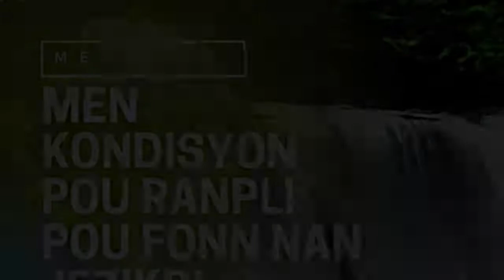MESAJ | MEN KONDISYON POU RANPLI POU FONN NAN JEZIKRI | Sr. Lucie CASTEL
*** Merci***
Merci de nous laisser un LIKE et de faire un COMMENTAIRE et surtout de PARTAGER cette video.